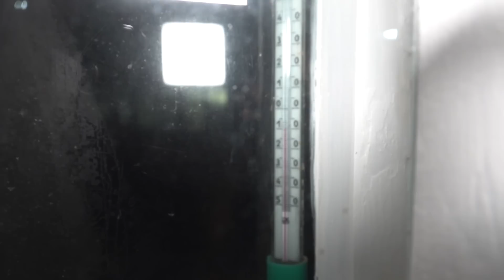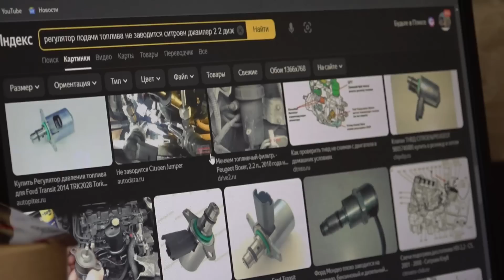Остались без стройматериалов. Соседи не бросили в беде!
Все планы в один день рухнули! Деревня не даёт слабинки. Ощутили ледовый драйв по всей деревне. Успели соорудить каркас для пристройки. Поломки у кур.
00:00 - Установка каркаса пристрорйки
10:08 - Поломки в курятнике
15:37 - Опасный дрифт